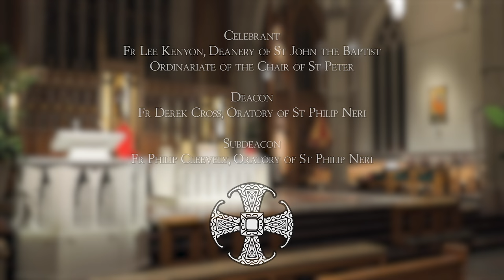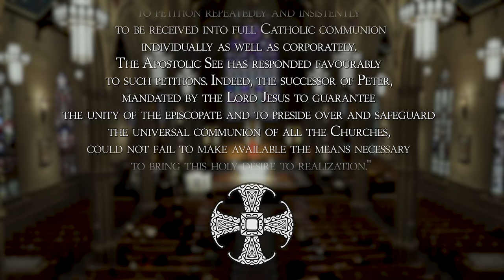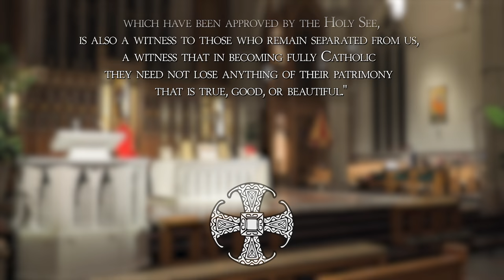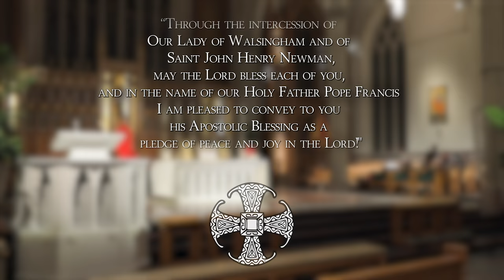Solemn Mass in Thanksgiving for Anglicanorum Coetibus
Catholic Mass in the Anglican tradition held in thanksgiving for Anglicanorum Coetibus on its 10th anniversary, at the Society's 2019 Toronto Conference on the Anglican Tradition in the Catholic Church